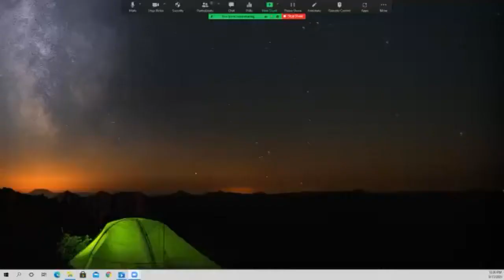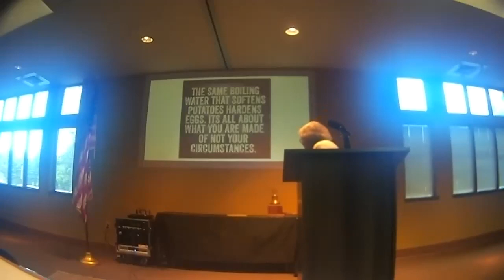September 17 Meeting of the Rotary Club of Brentwood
This is a recording of the weekly club meeting, featuring a presentation by Vanderbilt basketball legend Shan Foster.